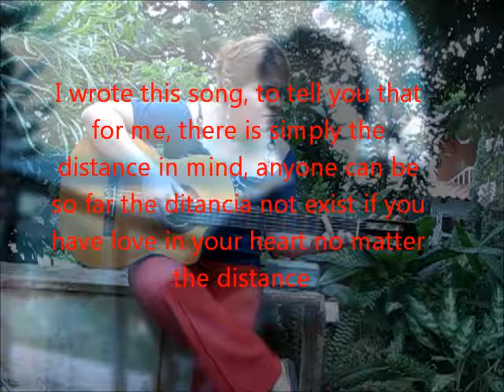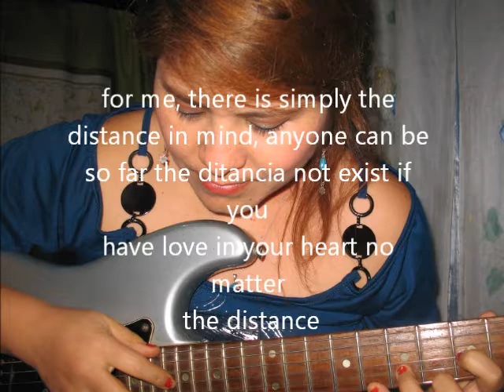DISTANCE by Paola Argueta Díaz.wmv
Distance means to me: kilometers, land roads, outer space, time, sea, vast separation between people, in conclusion, I wrote this song, to tell you that for me, there is simply the distance in mind, anyone can be so far the ditancia not exist if you have love in your heart no matter the distance, you feel that you're so close you can reach it if you have faith!
this is my speech about the distance
Расстояние значит для меня: километры, сухопутные дороги, космическое пространство, время, море, огромные расстояния между людьми, в заключение, я написал эту песню, рассказать вам, для меня, расстояние, существует только в уме,
никто не может быть так далеко ditancia не существует, если будете иметь любовь в своем сердце независимо от того расстояния, вы чувствуете, что вы так близки, если у вас есть вера, вы можете добраться до него!
Это моя философия расстоянии!Какова ваша философия сердца? Wroted by Paola Argueta Díaz
Distance signifie pour moi: miles, les voies terrestres, espace, temps, mer, de vastes distances entre les gens, en conclusion, j'ai écrit cette chanson pour vous dire, pour moi, la distance, n'existe que dans votre esprit
 Personne ne peut être si loin ditancia n'existe pas, si vous avez de l'amour dans votre cœur, peu importe la distance, vous sentez que vous êtes si proche, si vous avez la foi, vous pouvez obtenir à elle!
 C'est ma philosophie de suite! Quelle est votre philosophie du cœur? par Paola Díaz Argueta

Distanica significa para mi: kilómetros, carreteras terrestres, espacio sideral,tiempos, mar, inmensidad, separación entre las personas, en conclusion, escribi esta canción, para decirte que para mi, la distancia simplemente existe en la mente, nadie puede estar tan lejos, la ditancia no existe si tienes amor en tu corazón no importa la distancia, puedes sentir que estas tan cerca si tienes fé,, tu puedes alcanzarlo!
este es mi discurso sobre la distancia